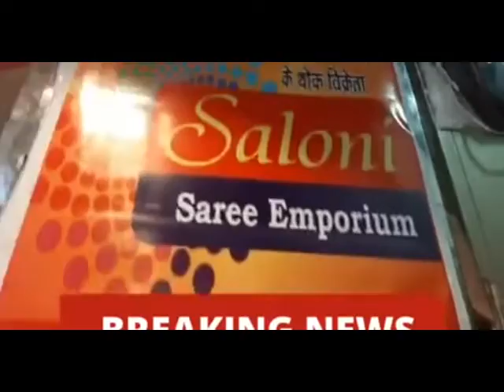SALONI saree emporium thok vikreta in gurugram 9899333752 SINGLE PIECE ALSO AVAILABLE ON THOK RATES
SALONI SAREE EMPORIUM THOK VIKRETA IN HANDLOOM MARKET SADAR BAZAR GURUGRAM CHANDNI CHOWK SE BHEE SASTE RATES LATEST VARIETIES IN SAREE SUIT LEHENGA LACHA GOWNS CROP TOP LEHENGA ALL ARE ON THOK RATES
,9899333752